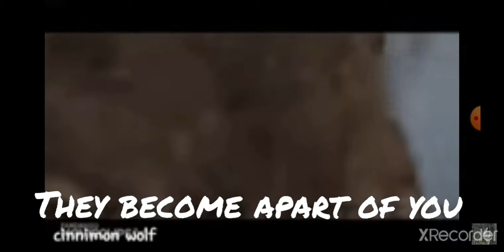Twilight wolves ~Legends Never Die (Lyrics)